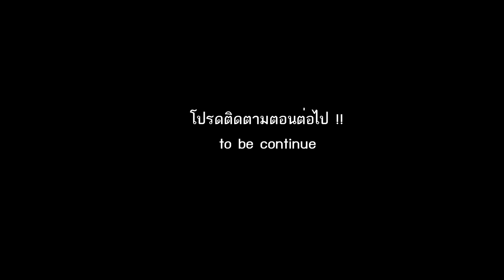สะพานลาวยามฝนเทกะหน่ำซ้ำ !! สภาพจะเป็นอย่างไร? EP2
🚘7 ทหารเสื่อตลุยสะพานลาวรอบ 3
🚘 ช่วงนี้ปิดโควิด
😍เกือบทั้งหมดใช้ Hi-Winch fast 7 / Fast 8 E12500/E15000 (มอเตอร์เดี่ยว)
ป่าร้อยเนิน@บ้านสะพานลาว
Off Road Pattaya Club
ช่างยักษ์ เซอร์วิส
🚘 สะพานลาวรอบ 2